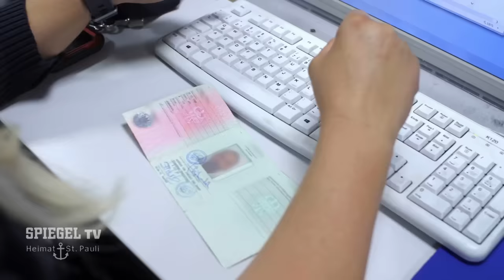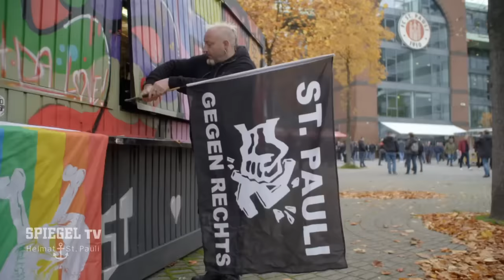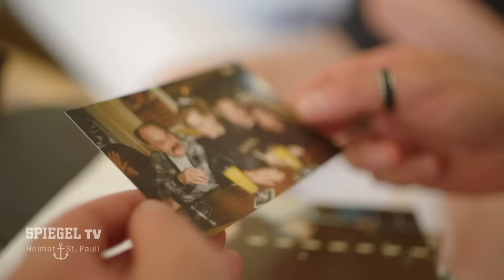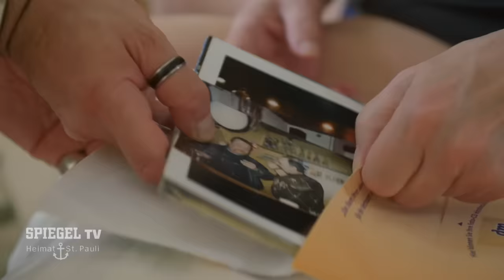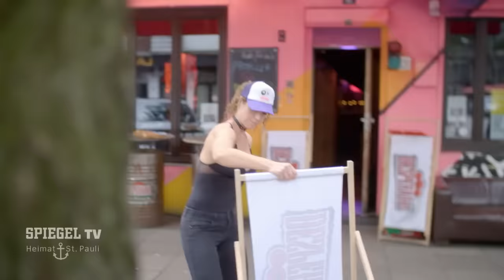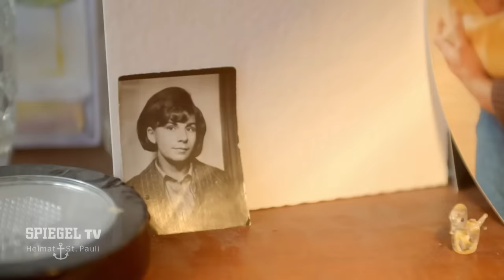Heimat St. Pauli (3) - Zuhause auf dem Kiez | SPIEGEL TV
Hendrik ist St. Pauli-Fan. Wenn er kann, fiebert er mit seinem Lieblings-Club. Doch abseits des Fußball arbeitet er in einem Sterbehospiz im Viertel. Für ihn und alle anderen gilt: Der Kiez rund um die Reeperbahn ist das Zuhause.
In dieser Episode mit dabei: Schauspielerin Franziska, die auf einen Musical-Preis hofft und über die hohen Mieten schimpft. Und natürlich: die Polizeibeamten von der David-Wache.